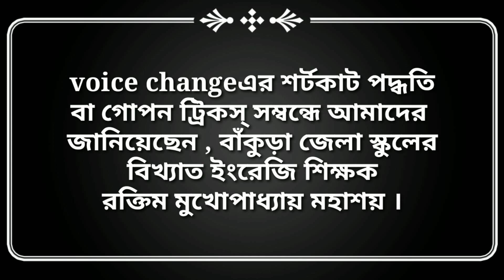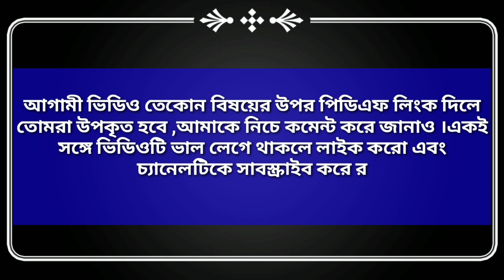Voice Change || 5 মিনিটে ভয়েস চেঞ্জ শেখার গোপন কৌশল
5 মিনিটে ভয়েস চেঞ্জ শেখার গোপন কৌশল ।

ভিডিওটি ভালো লাগলে অবশ্যই শেয়ার করো।
ধন্যবাদ।

Credit / সৌজন্যে :
বর্তমান পত্রিকা ।
রক্তিম মুখোপাধ্যায় ।